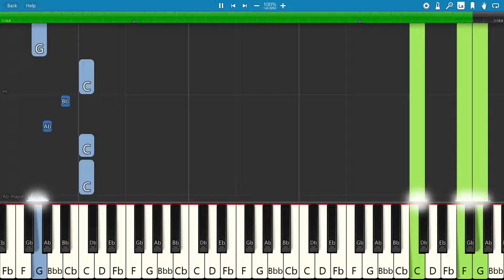Enter the Galaxy - Super Mario Galaxy (Piano Tutorial)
Composed by Mahito Yokota
Transcribed by Unsightedmetal6

Song: "Enter the Galaxy" from Super Mario Galaxy
(Song is also translated as "Into the Galaxy")